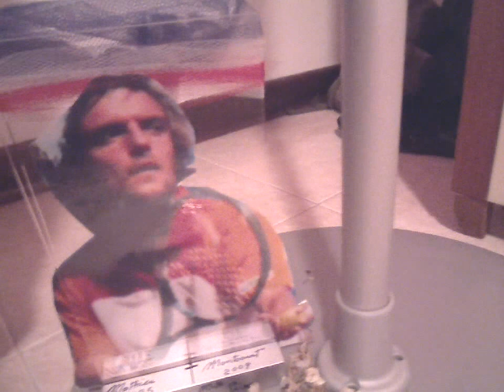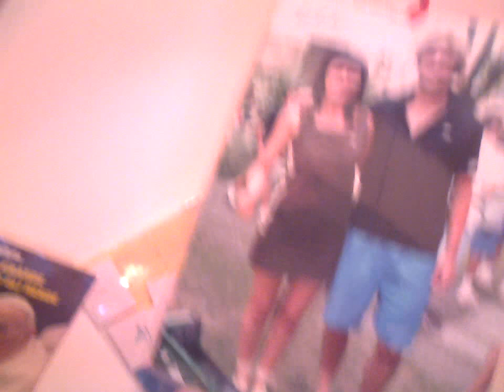montcourt e ale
Math e Ale forever